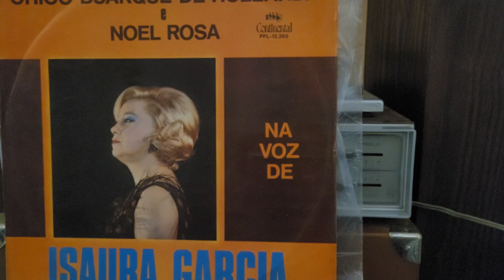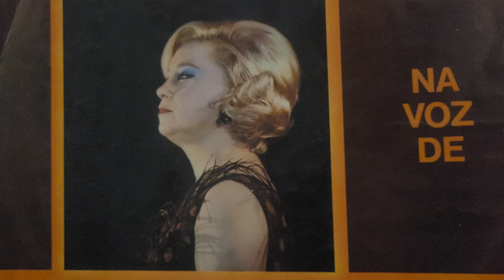Isaura Garcia - Januária